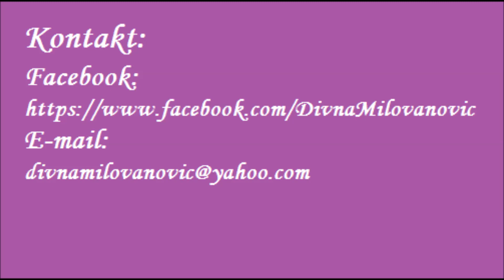Kako sam pobedila strah od neuspeha: Moja priča- Divna Milovanović